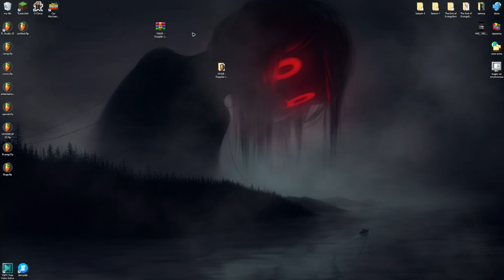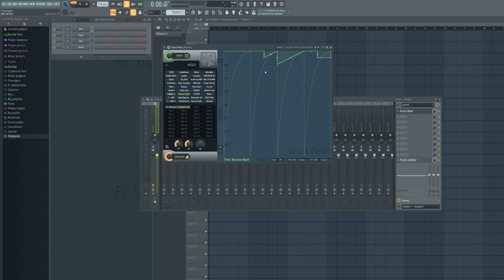КАК БЫСТРО УСТАНОВИТЬ ПРЕСЕТЫ В GROSS BEAT | ГРОС БИТ | 2022 - 2023 | FL Studio 20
МОЙ ИНСТ -  ОН ЗАПРЕЩЕН В РФ ( И ЕГО У МЕНЯ НИКОГДА НЕ БЫЛО )

МОЙ ВК - ЕГО НЕТ